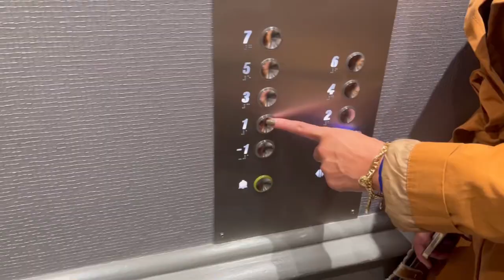TRAVEL VLOG: PARIS DAY 2 + PLANE SICKNESS + LOST LUGGAGE + WORST TRAVEL DAY EVER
This was quite honestly a terrible travel experience from start to finish and I’m not even exaggerating. This was a flight full of firsts. First time getting my flight cancelled in a different city, first time absolutely vomiting on a plane ever, and first time not finding my bags at baggage claim. Air Canada is truly garbage but on the bright side we made it to Paris safely and obviously we are going to get compensated for everything from the flight to the bags. I’m glad we were still able to enjoy our first night in Paris with beautiful views and a couple of amazing experiences. Seeing the Eiffel Tower in person was truly breathtaking.

FREE MONTH OF AUDIBLE